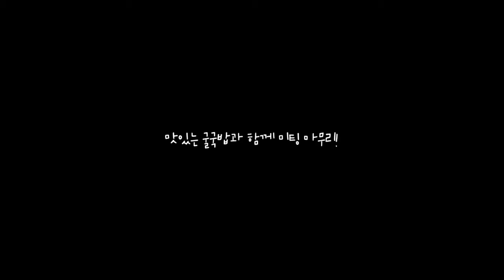𝙑𝙇𝙊𝙂 잘 먹어야 잘 맞는다?ㅋㅋ 깨발랄 엄마의 일주일🎉 4집밥, 2국밥, 남편친구표 밥, 홈치즈케이크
ㅋ1너지님들~ 우리 나중에 말고 함께 자주 웃자요🥳